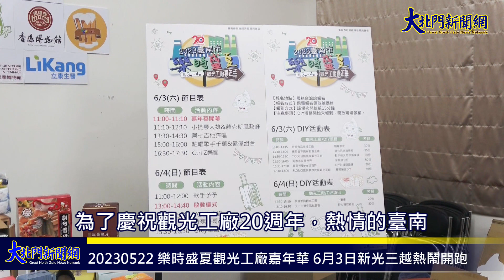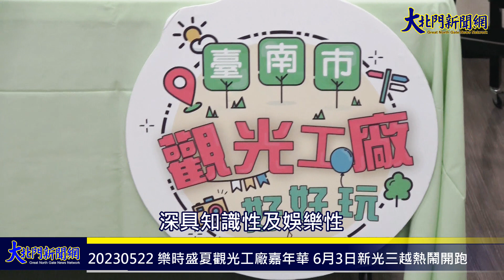20230522 樂時盛夏觀光工廠嘉年華 6月3日新光三越熱鬧開跑—大北門新聞網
為了慶祝觀光工廠20週年，熱情的臺南將於今 (112) 年6月3日至6月4日為期兩天，假臺南新光三越新天地西門廣場舉辦一場盛大的「2023臺南市樂時盛夏觀光工廠嘉年華」活動。觀光工廠嘉年華為臺南親子旅遊年度盛事，這次活動將會結合觀光工廠20週年盛大舉行，為大家呈現一場極具盛夏氛圍和豐富多彩的嘉年華。

「樂時盛夏觀光工廠嘉年華」現場活動匯集嘉義、臺南和高雄觀光工廠及特色店家組成的「特色市集」、8家觀光工廠「DIY體驗」、「闖關集章」換好禮以及「YOYO家族-香蕉哥哥與草莓姐姐的唱跳表演」等各式精采活動，歡迎民眾趁著假日一起來觀光工廠嘉年華，一同分享這個夏日的歡樂和精彩。

黃偉哲市長表示，本次嘉年華為慶祝全國觀光工廠20週年，也為感謝大家對於臺南觀光工廠嘉年華的熱烈支持！為了讓更多人能夠參與，本次活動第一次移師到觀光工廠之外的場地舉辦，讓更多人能夠感受臺南製造業的精神，同時也體驗觀光產業的魅力。我們很榮幸宣布，本次嘉年華將在新光三越新天地西門廣場舉行，這次活動包含「特色市集」、「DIY體驗」、「闖關集章」、「唱跳表演」四大主題，讓民眾可以一邊享受美食，一邊玩樂，一邊感受到臺南製造業的活力與多元性。

臺南市推廣觀光工廠發展協會梁金生理事長表示，觀光工廠每年辦理至少2場嘉年華，活動深受民眾熱烈支持，今年11月將辦理的兩場嘉年華，預計於腳的眼鏡足部科學體驗中心和臺灣菸酒 (股) 公司隆田觀光酒廠舉行，將鏈結四大主題規劃辦理，讓民眾玩得物超所值。

經發局長林榮川表示，臺南觀光工廠主題豐富多元，深具知識性及娛樂性，未來將會繼續協助觀光工廠升級轉型，打造友善旅遊環境並形塑臺南優質觀光城市。而且不只有觀光工廠嘉年華，6月1日至6月30日同時推出「2023臺南市樂盛夏 好禮獎不完」抽獎活動，獎項包含智慧手錶、知名飯店或餐廳餐券及觀光工廠好物。06/03 (六) 至06/25 (日) 每週末假日奇美食品幸福工廠推出「好想兔聯名野餐套組」；06/10 (六) 至06/11 (日) 康那香不織布創意王國推出「端午平安檜木包DIY」；06/17 (六) 至06/18 (日) 在新光三越新天地有觀光工廠DIY體驗；06/18 (日) 萬國通路創意觀光工廠舉辦「國際野餐日」；06/22 (四) 至06/25 (日) 舉辦「蘭都端午市集」。更多活動詳請歡迎至臺南市觀光工廠官網 查詢。